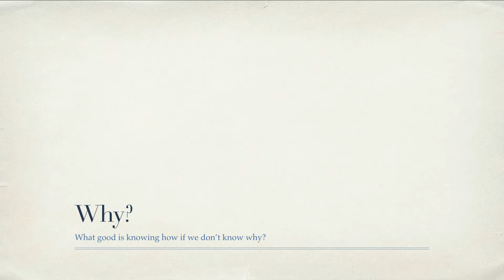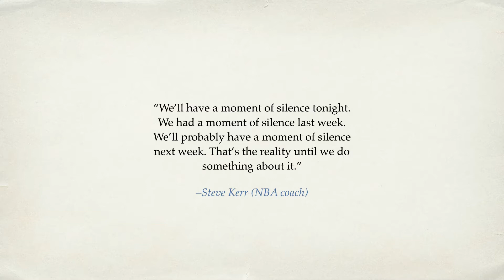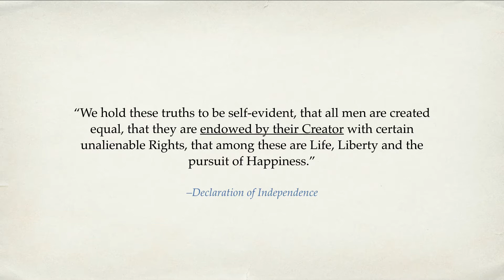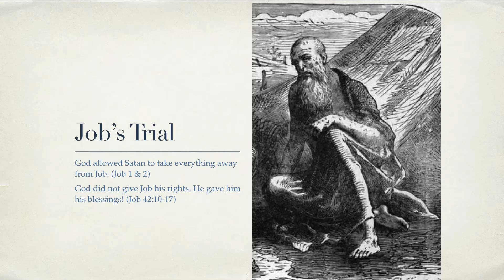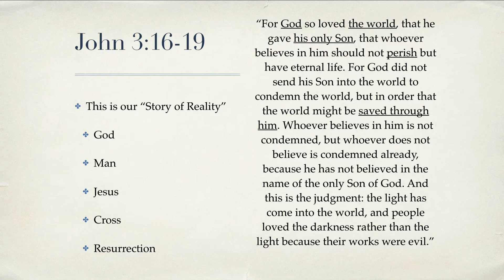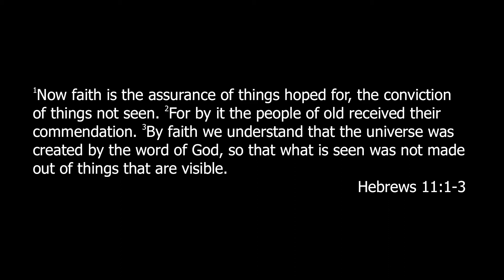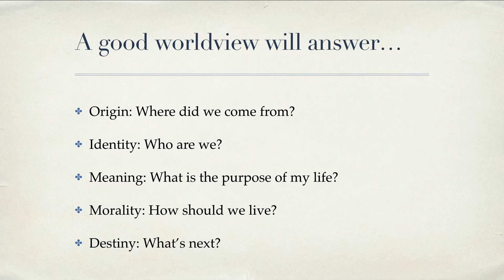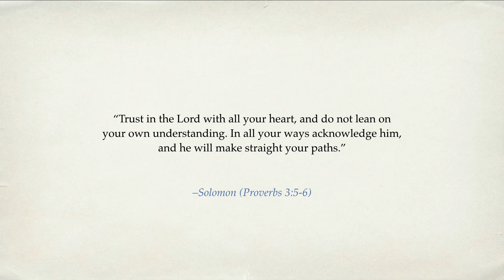Why (November 11, 2018)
John 3:16-19
Pastor: David Homer